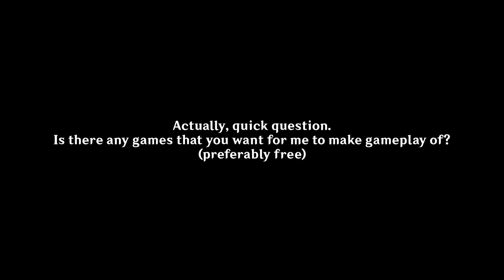editing tester.exe don't mind the dumb effects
Finally, editing, did you all miss it?